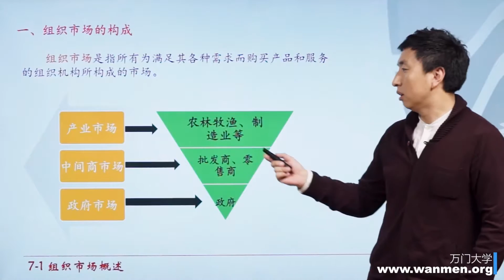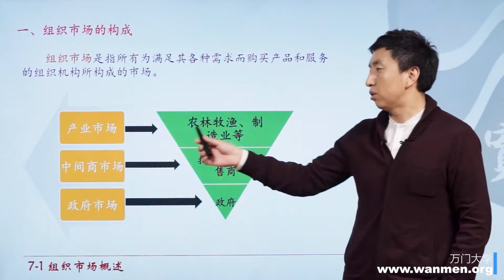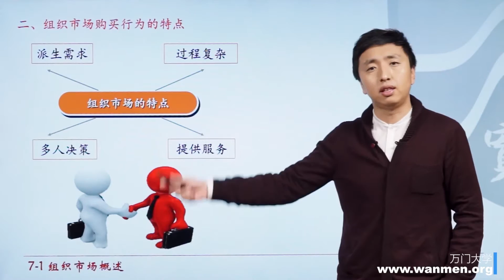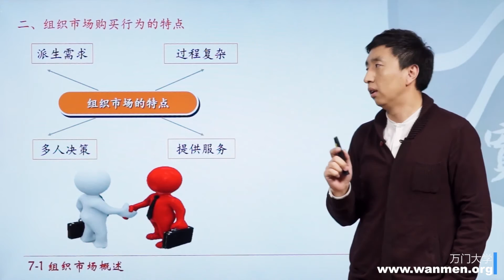【万门大学】市场营销学7 1 组织市场概述